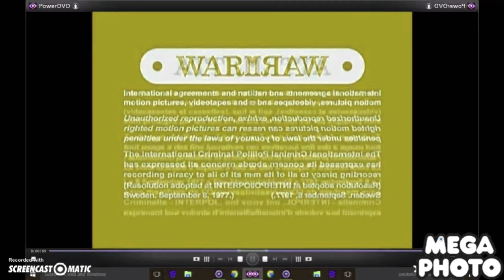Opening to Toopy and Binoo Bedtime Story 2006 dvd in mirror effect